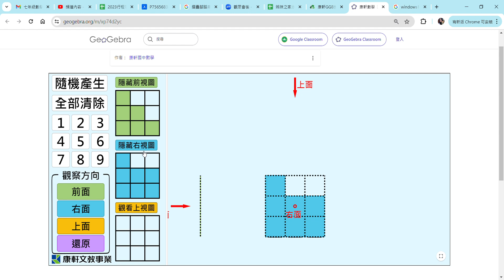康軒七下數學習作6-1第八題【三視圖教學版】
感謝康軒提供很棒的媒材!
使用數學【三視圖教學版】 – GeoGebra   Google Chrome 解題
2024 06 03